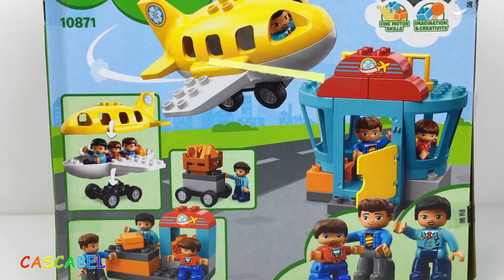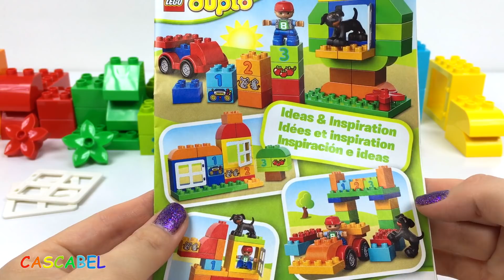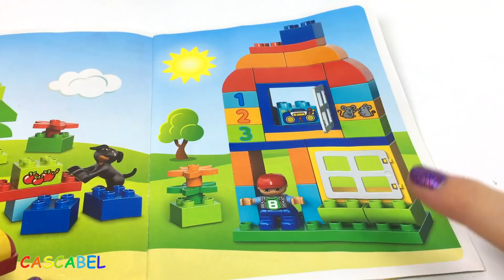LEGO DUPLO AEROPUERTO BLOQUES DE CONSTRUCCION Y BATWING ADVENTURE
En este video os traigo un nuevo set de Lego Duplo, que se llama el aeropuerto #10871. Es set incluye 29 piezas, un avion, 3 figuras, unas maletas y la torre de control de trafico aereo. Hay un monton de formas para construir el aeropuerto. El piloto del avion es una senora que lleva un uniforme de pitolo muy detallado. tambien hay las figuras de unos pasajeros, el padre y el hijo, que van de vacaciones. Los dos tienen una maleta y un regalo, que tienen que dejar en el aeropuerto. Despues de chequeo, las maletas suben en una carretilla que los lleva en el espacio de carga del avion. Cuando el piloto junto a los pasajeros y las maletas subieron a la aeronave, el avion esta listo para despegar.

Tambien hoy, os traigo una cajita de Lego duplo que se llama Caja de Diversion, Todo en uno, All in one box of fun. Incluye 65 bloques de construccion de muchos colores, una figura de un nino y un perrito. En este video les mostrare como construir una locomotora, un coche, muchas casita, un arbol y tambien un cohete, para que el nino pueda volar hasta la luna o el marte. Este set es perfecto para ayudar a los ninos desarollar su imaginacion. Pueden construir todo lo que quieren. El flyer que viene incluido les dara unas pequenas ideas de lo que pueden construir.

En el final, les traigo un nuevo set de Lego Duplo, que se llama Aventura en Batiplano, Batwing Adventure #10823, con Batman y el Pinguino. El set viene con 28 piezas, trae la figura de Batman, la figura del Pinguino y de un pinguino. Le podemos construir el batiplano de Batman que viene con un lanzador muy fuerte. Al pingino le podemos construir un vehiculo que se ve como un patito, muy divertido. EL pinguino viene tambien con un paraguas. Hay un pequeno tesoro y un tobogan.
En este video El pinguino se va con su patito al polo norte a buscar el tesoro y robarlo de los pinguinos que lo esta protegiendo. Agarra un pez a una cana de pesca y hace el pinguino que lo siga. Despues regresa se tira por el tobogan para llevar el tesoro y cuando esta a punto de poner las manos sobre las joyas el Batman lo golpea con su bumeran. El pinguino consigue huir con el tesoro pero Batman lo ataca de nuevo con el lanzador de su batiplano.